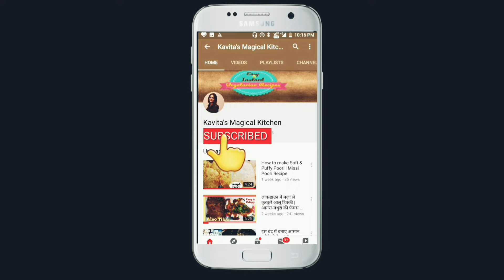सिर्फ 10 रु में बनायें Choco Lava Cake वो भी 1 मिनट के अंदर | Instant Choco Lava Cake in Microwave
Instantchocolavacakebykavitasmagicalkitchen#cakeinmicrowavebykavitasmagicalkitchen#chocolate#cake#kavitasmagicalkitchen#oreocake

Hello friends
Enjoy recipes with Kavita's Magical kitchen